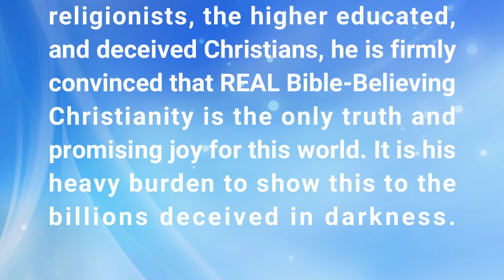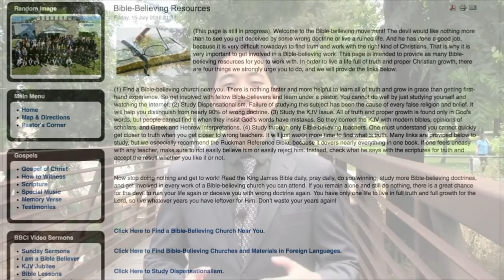Recognizing the Need (Full Service) | Sean Lawler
San Jose Bible Baptist Church